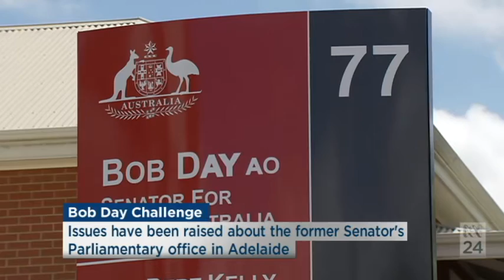Antony Green discusses Senator Bob Day, section 44 of the constitution & electoral act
2/11/2016 Antony Green discusses with Gemma Veness the resignation of Senator Bob Day and the possible complications with his candidacy under section 44 of the constitution and interpretation of the electoral act.